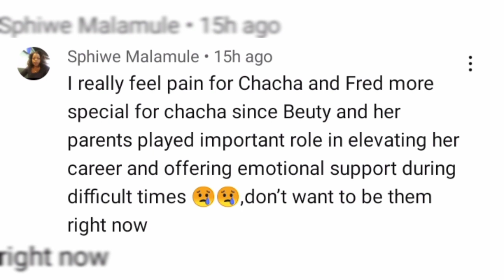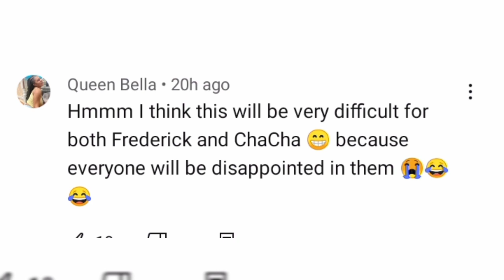REVIEW FIGHT AGAINST DESTINY 5